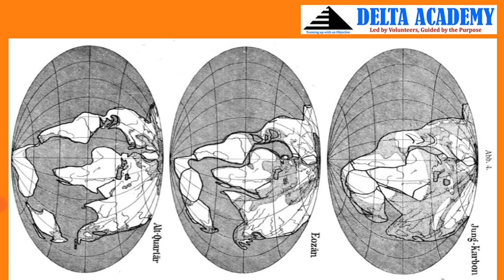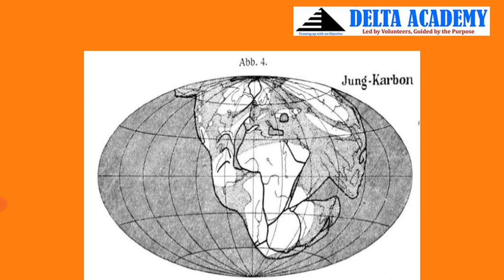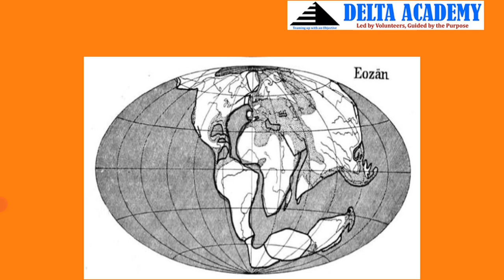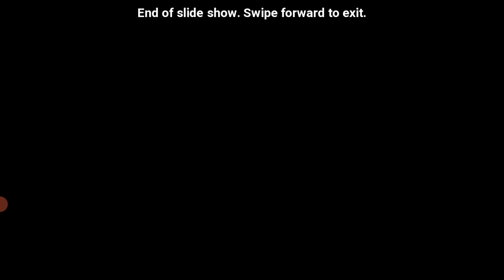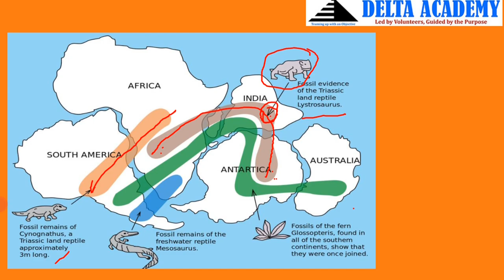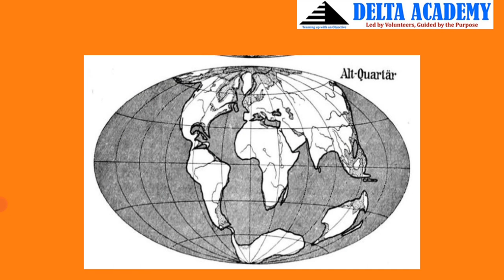वेगनर का महाद्वीपीय प्रवाह - CONTINENTAL DRIFT THEORY BY WEGENER- Lec-5 | Geography | Delta Academy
Wegener suggested that perhaps the rotation of the Earth caused the continents to shift towards and apart from each other. (It doesn't.) Today, we know that the continents rest on massive slabs of rock called tectonic plates. The plates are always moving and interacting in a process called plate tectonics